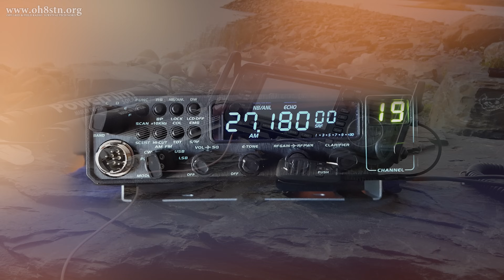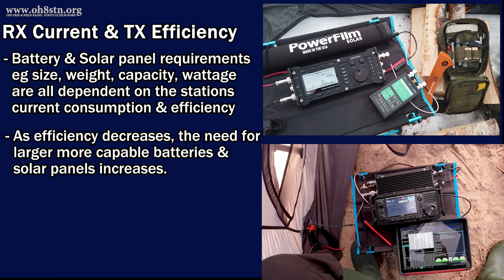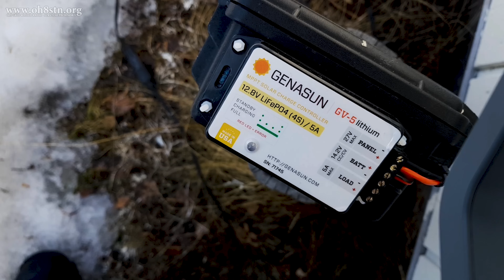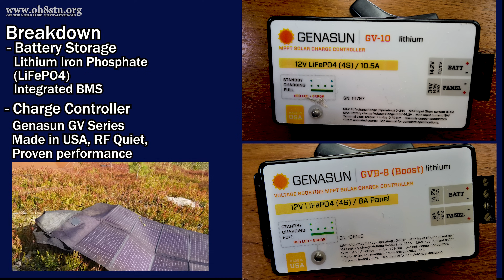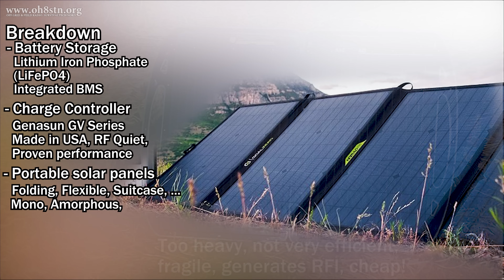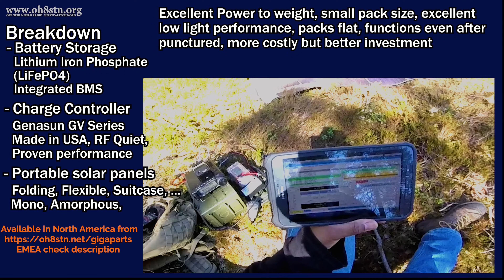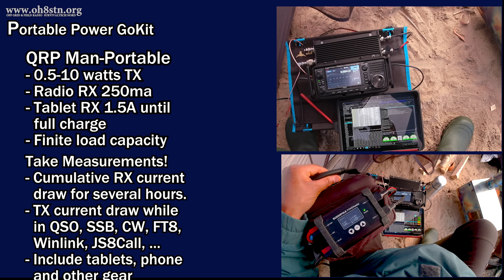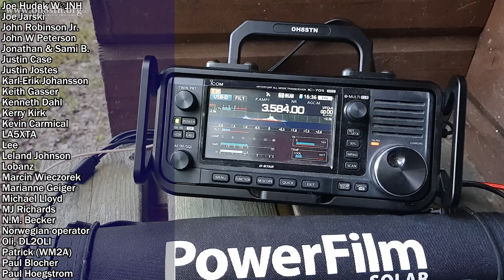Off-Grid Solar Power for Portable Ham Radio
Introduction to solar power for portable ham radio oh8stn

Hello Portable Operators.
This episode of oh8stn ham radio is the first of a series called "how to solar power your portable ham radio". This episodes focuses on solar power and battery storage for mobile, low power and QRP portable amateur stations, operating off-grid. The episode covers my own experiences with popular solar panel brands, charge controller options, battery packs, solar storage options and explains the best way to build your own portable solar powered go kit for EMCOMM, POTA, SOTA or even preparedness. Later in the series we will look at both DIY and ready to run battery pack options, to get your station ready for off grid operation.

This video series continues where my guest post on the PowerFilm blog left off. You can read the original blog post

The series is supported by PowerFilm Solar and GigaParts. Almost all gear mentioned in the video can be found from my GigaParts . You can find PowerFilm folding panels, rollable panels, Genasun charge controllers and the perfect battery pack,all from GigaParts.
73,
Julian OH8STN

Want something interesting to dive in to while waiting for the next video?

If you found this post useful, entertaining, inspiring, or educational, consider becoming a channel member, joining my patreon community, dropping a buck in the tip jar, or getting yourself some Anderson Powerpole gear on eBay.